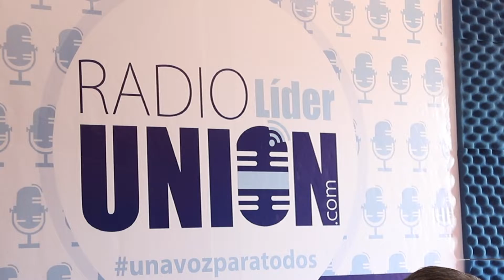DE CORAZÓN A CORAZÓN | LEÓN GUANAJUATO | Entevista HLS y Lula .